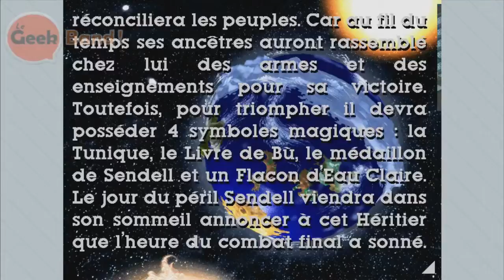Let's Play - Little Big Adventure (PC) - 21/46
Let's Play sur Little Big Adventure (aussi appelé Relentless : Twinsen's Adventure) sur PC !

Il est possible que les vidéos soient monétisées dû aux musiques du jeu dont les droits d'auteur appartiennent à Philippe Vachey.